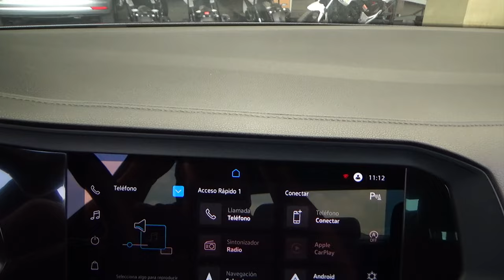Volkswagen / Jetta / 2023 - 29396